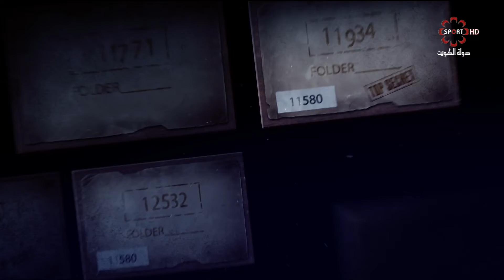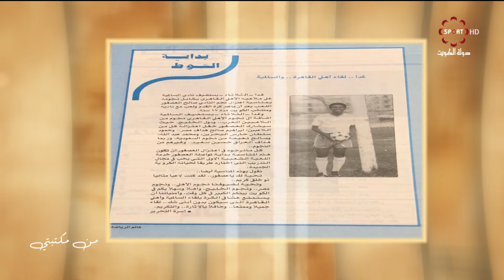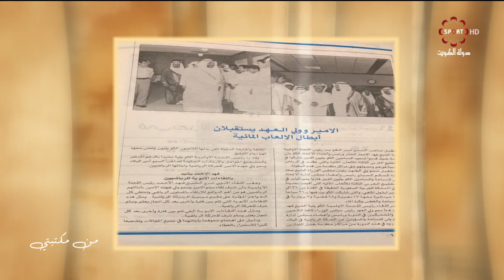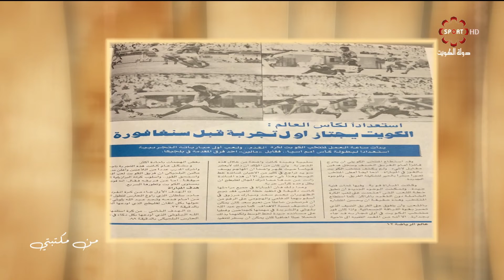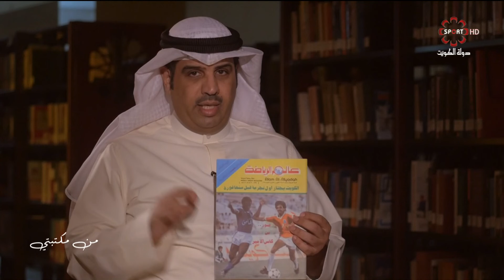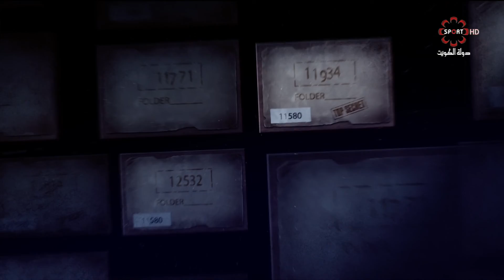برنامج من مكتبتي -- الجمعة 23/11/2018